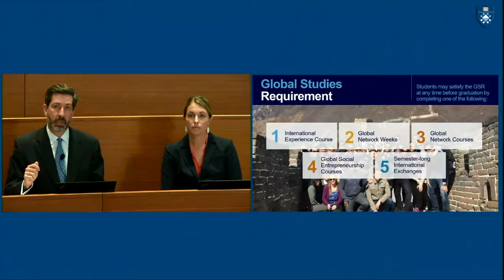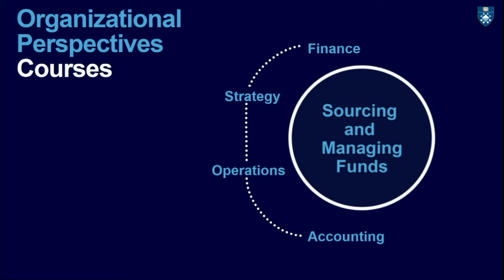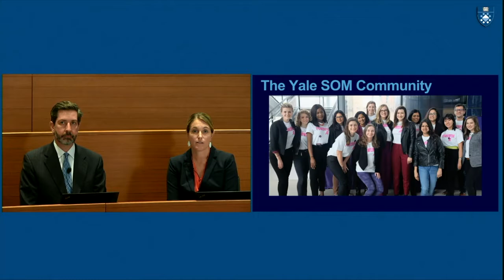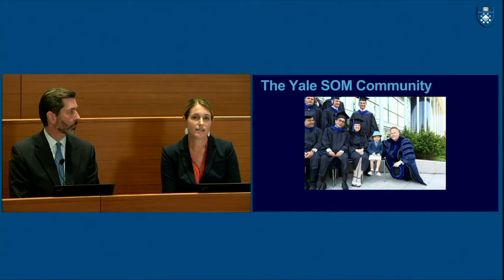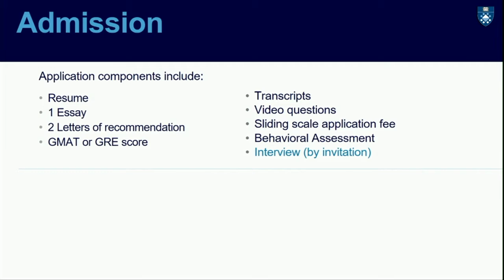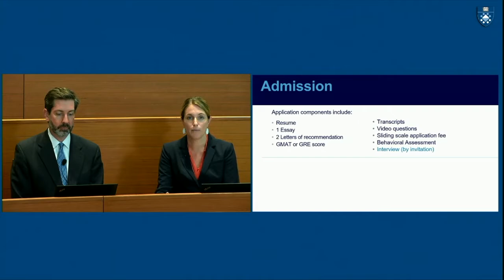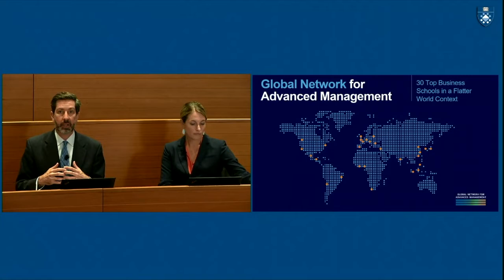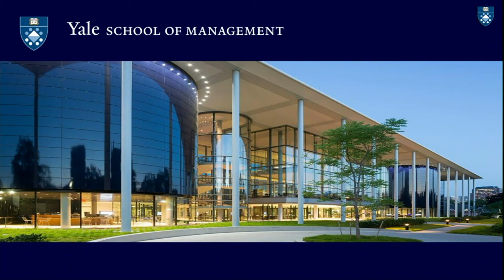Yale SOM Online Reception